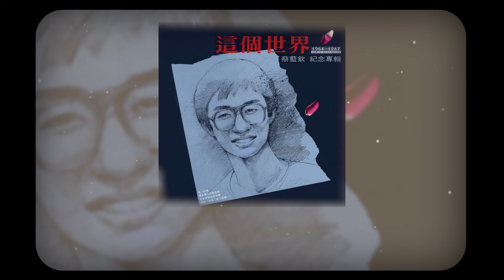蔡藍欽 Tsai Lan-Chin -《出發》Official Lyric Video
收錄於1987年6月 | 這個世界
►出發
詞曲：蔡淳

在一張張臉譜匯合成的汪洋中
我是在一旁頑皮飛舞的精靈
本以為可以完全不受牽絆
在這臨走的一刻卻如此捨不得

也許這般不經意地注意著
早已融入生活中難以割捨
無論如何已答應自己非走不可
平靜的心上何必再沾染什麼顏色

也許不過是換了一片汪洋
前方仍然有一樣的風浪
雖然心中有淡淡的失望
但我仍要再次揹起我的行囊

我就要啟航
啊
航向遠方
嗚
未知的遠方
經典與復刻，一起來聽歌！